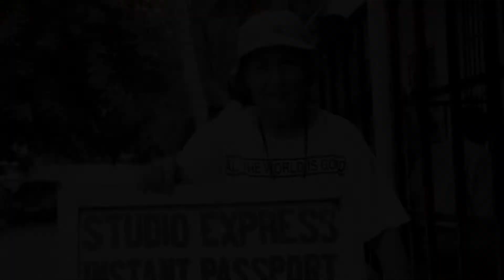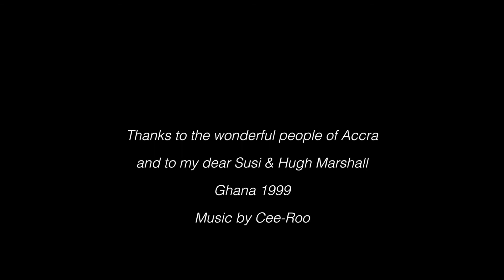Lúz Jimenez-Momediano / Ghana´s Portraits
Portraits of the people of Accra, Ghana, made by the spanish photographer Luz Jimenez-Momediano.
Thanks to the inspiring music of Cee-Roo